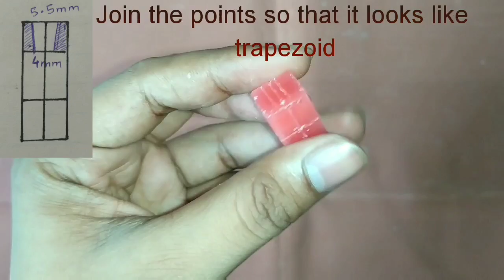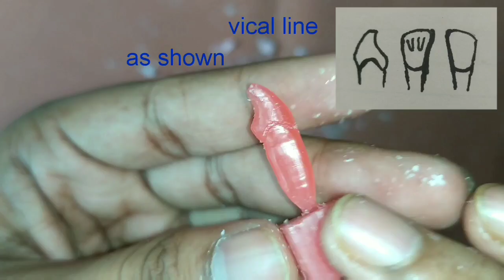How to CARVE MANDIBULAR LATERAL INCISOR | Step by step | With Proper Instructions | with MS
* My new channel link for further dental videos of ORTHO , PROSTHO , CONS etc... : DENTISTRY WITH MS

PLAYLIST OF TOOTH CARVINGS :

🍂 share this playlist 👆 with your batchmates